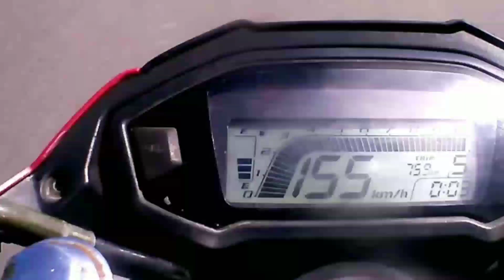EURO VPERMAN 150 VS HONDA WAVE 125| LOADED!